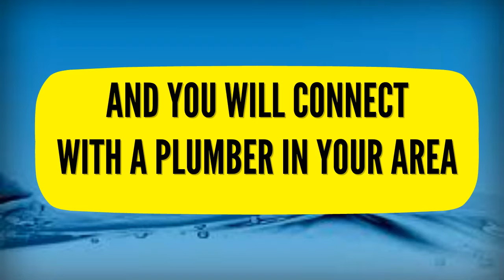24 Hour Emergency Plumber Bow Common 07540698790 Tower Hamlets Local Plumbers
24 hour emergency plumber Bow Common 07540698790 Tower Hamlets Local Plumbers